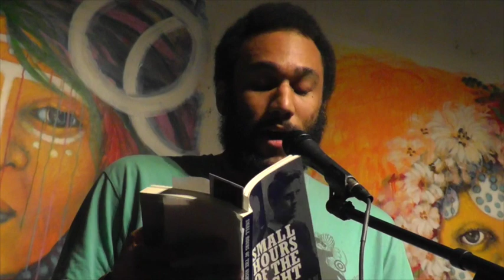Tongo Eisen-Martin @ Under the Influence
Tongo Eisen-Martin channeling Roque Dalton as part of the Under the Influence performance series, held on the third Thursday of every month at The Emerald Tablet in San Francisco's North Beach. This reading took place on April 16, 2015.